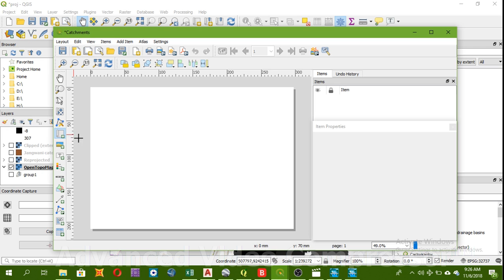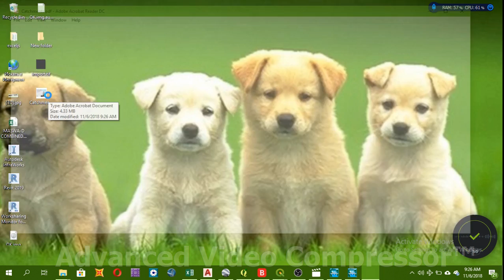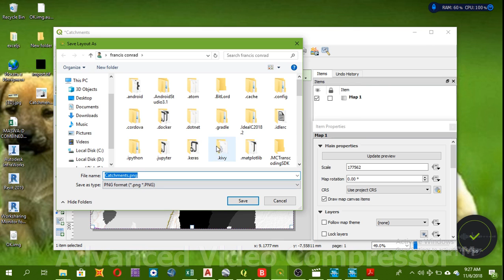How to print a map in Quantum GIS